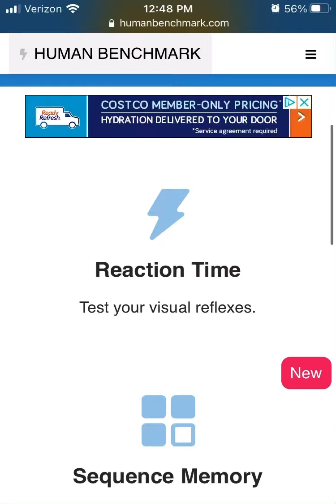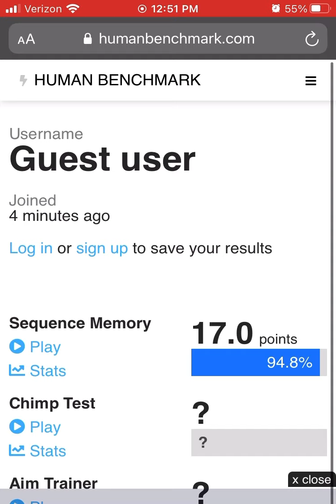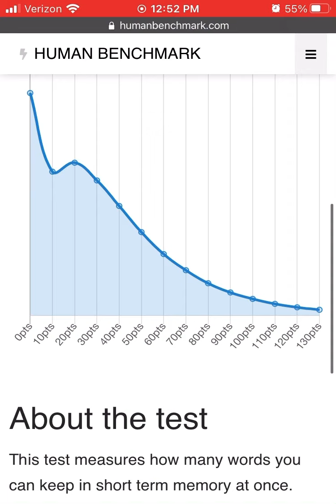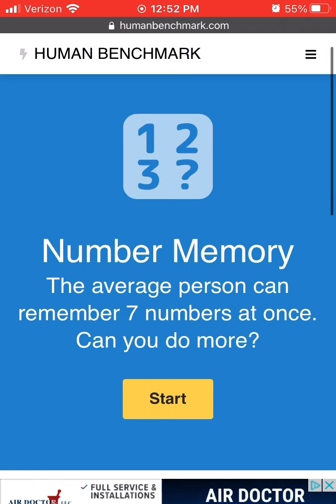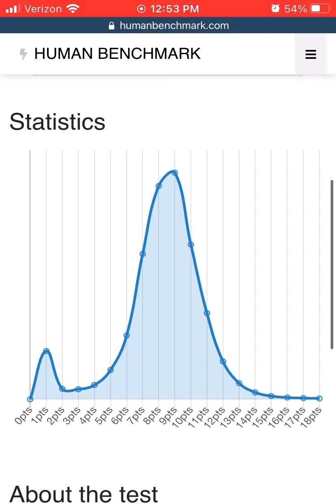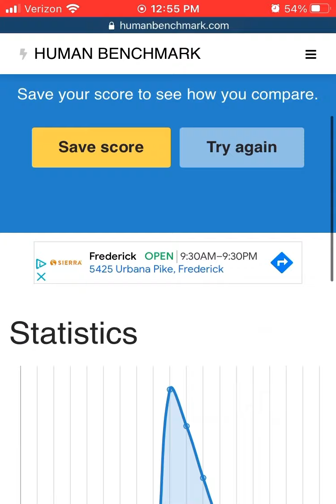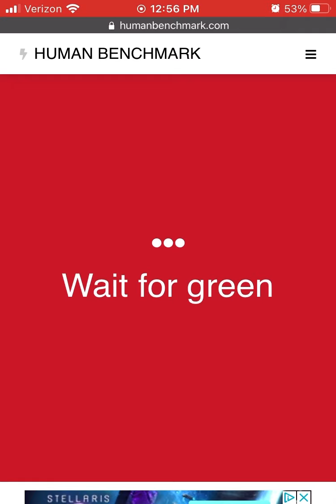Human benchmark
a benchmark